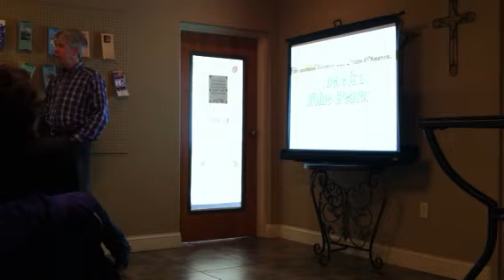David Barton history lesson pastors luncheon 3-22-14